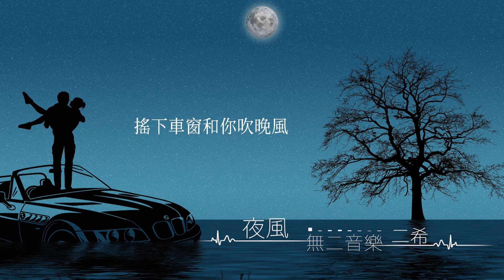#2022 新歌 獨家製作 二希-夜風【動態歌詞Lyrics|高音質|video】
▼ 歌 曲 資 訊 ▼
演唱Vocals：二希
作詞Lyricist：朱取航
作曲Composer：朱取航
製作人Music Producer：高愷蔚
編曲Music Arrangement：高愷蔚，Ryan.C
混音/母帶Mixing/Mastering Engineer：Mixape
錄音Recording Engineer：龍國才
執行製作人Executive Producer： 劉倩茹， 大KK（廣州萬中無二）
策劃推廣 Marketing Planning: Rebel（廣州萬中無二）
製作統籌 Production Supervisor：劉倩茹（廣州萬中無二）
發行Distributed by：廣州萬中無二

▼歌詞 Lyrics ▼
夜色月光風三方聯動
搖下車窗和你吹晚風
路燈照著你有些臉紅
我有些心動

我有些心動

Yeah車子慢點開 配合著天上的星海
窗外的夜風 吹散了迎面的陰霾
你害羞的像朵花蕊 在等待著盛開
只有你才合我口味 every day and night

夜空下涼爽的空氣吹過
夜晚的籌碼是月亮和星座
我們像是涼快拼圖在拼湊
Bingo 在夜風中邂逅

我想靠近點baby 來聽你的story
描繪過去和未來
呼嘯而過的飛機 到哪兒都陪你
陪伴是長久的告白

你 眼裡有顆星
比 任何光都明
Me 被風吹向你

Wind 演奏melody
期 待下陣風來臨
夜 晚不再孤寂
嘻 鬧在微光里
提 前開始走心

你 眼裡有顆星
比 任何光都明
Me 被風吹向你
Wind 演奏melody
期 待下陣風來臨
夜 晚不再孤寂
嘻 鬧在微光里
提 前開始走心